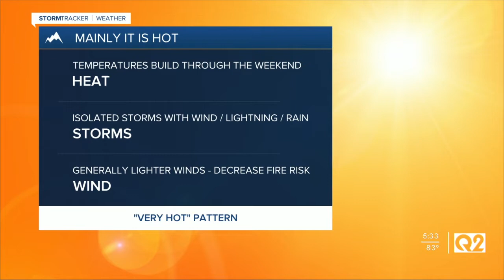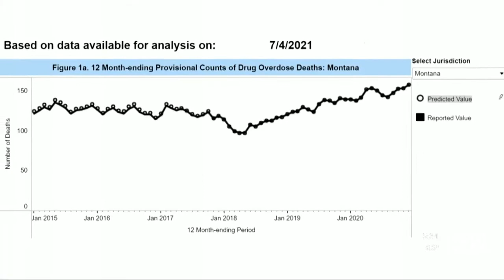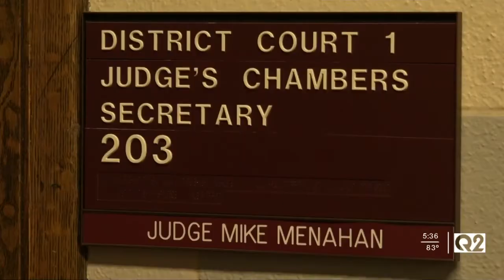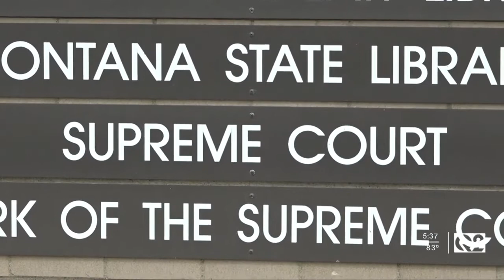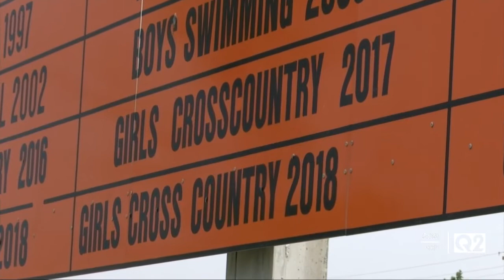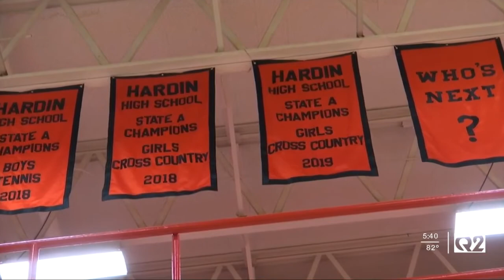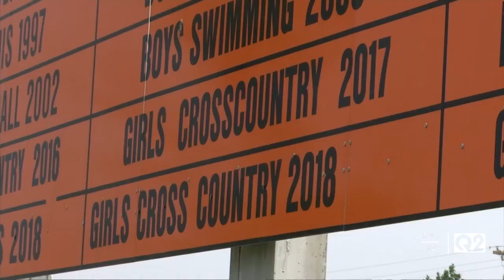Q2 5:30pm top stories with Russ Riesinger 7-14-21